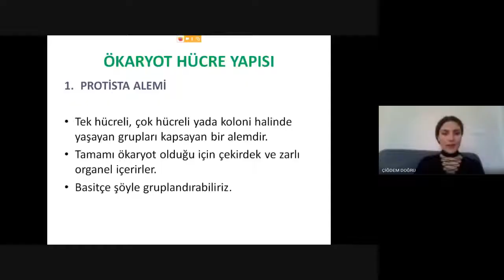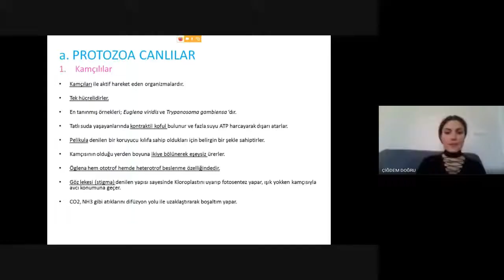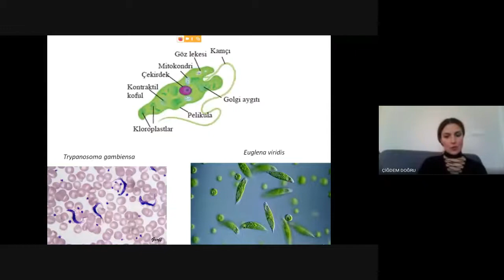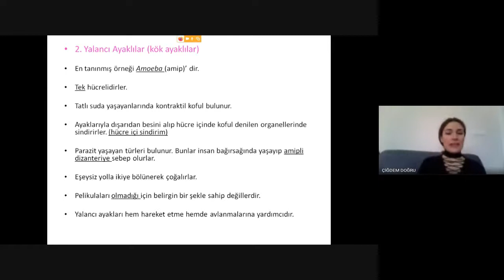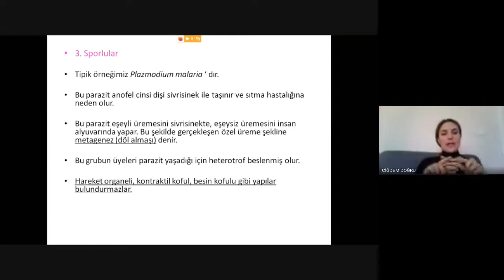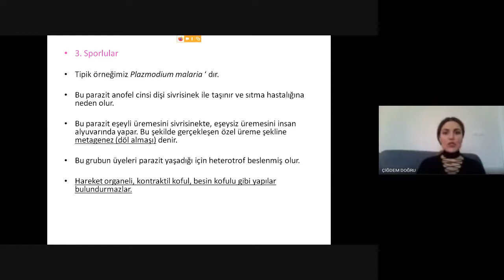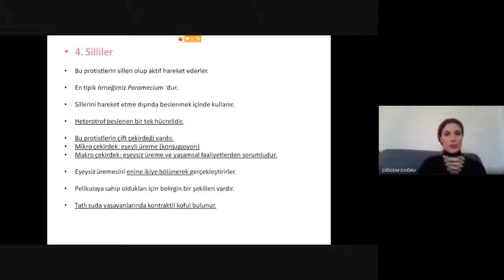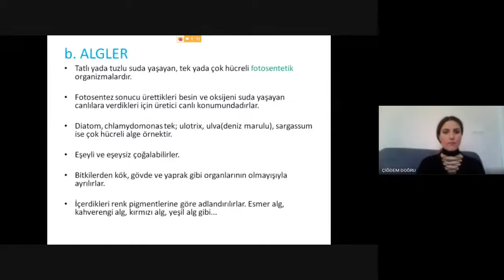Protista Alemi Nedir?